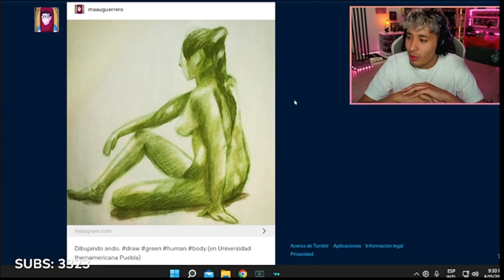MAAU platica su primera clase de artes en la uni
Contexto: El MAAU andaba reaccionando a su tmblr de hace muchos años , y viendo publicaciones se encontro ese dibujo que hizo y platico su historia a mi parecer no le quedo feo el dibujo